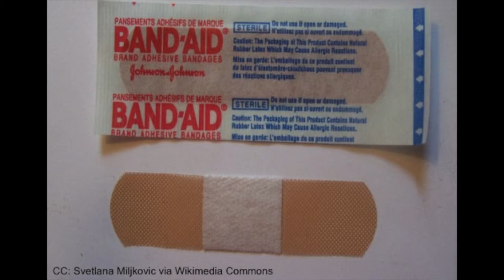The Threat of Tuberculosis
POP 2013 Documentary by Tushar Bansal, Seung Won Kuk, and Katherine Reinke